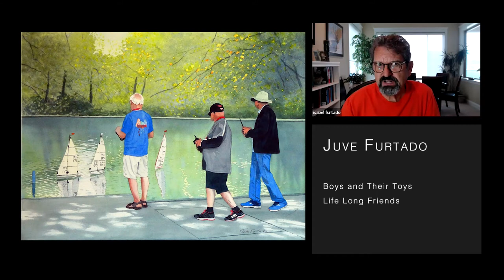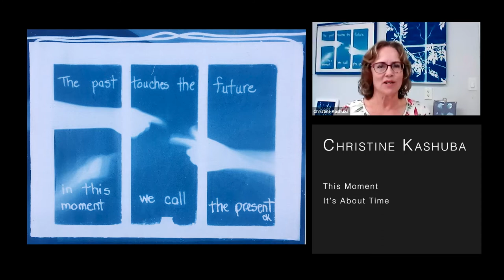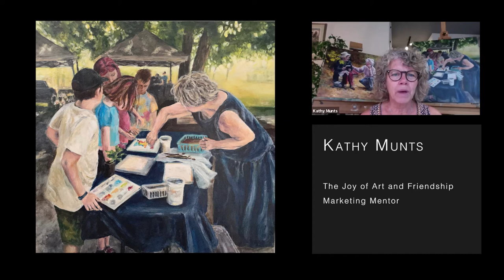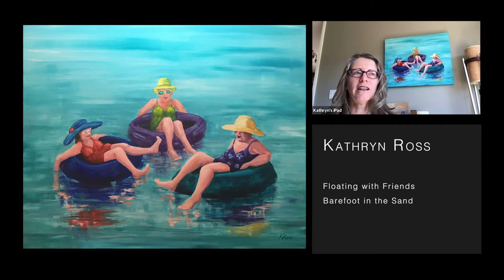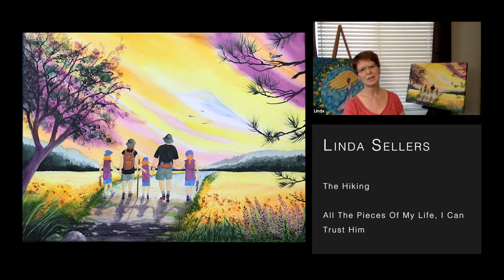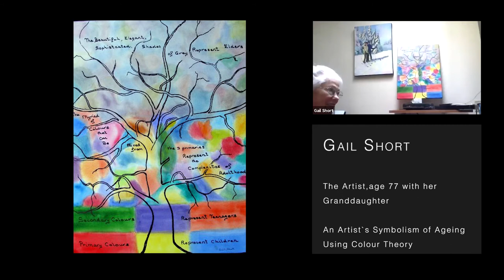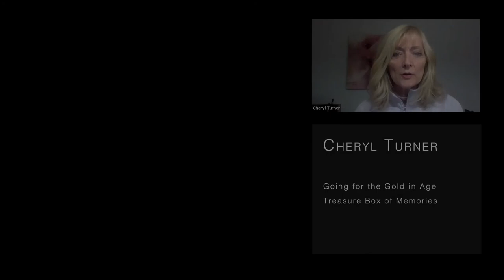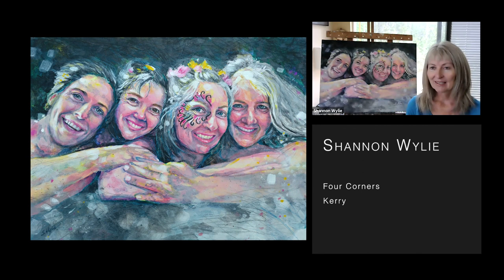Aging, Art and the Modern Elder: Podcast with NOFCA Artists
With the increase in human life expectancy, the period of Elderhood (also called the Third Age) may now span 30 or more years of our lives. While we are living longer than before, many people see old age as a condition to be dreaded, neglected and denied, and try to avoid the signs of our own aging and mortality. Aging, Art and the Modern Elder is a group exhibition featuring 16 North Okanagan Chapter of Federation of Canadian Artists (NOFCA) members who are all seniors over the age of 55. Through a variety of mediums and styles, each artist explores their relationship to art and what it is like to be an elder in today’s world.

In this podcast, each artist will share stories from their personal life offering a road map for how we can approach old age—with joy, wonder, frustration and challenge.